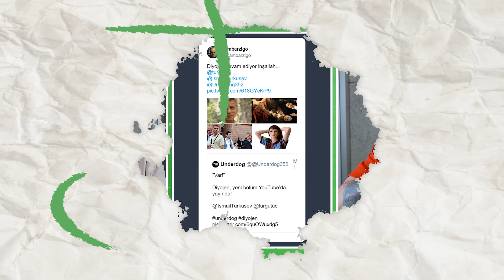Mayıslar Kimin? Ligde Finale Doğru, Simge vs Wanda, Hamit Altıntop, 50 Cent | Diyojen #3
Yılların eskitemediği mizah programı Diyojen, üçüncü bölümüyle karşınızda!

Diyojen'in bu haftaki bölümünde Turgut Uç ve İsmail Türküsev, İsmail Kartal'ın ''Mayıslar kimindir?'' çıkışına yanıt arıyor, Jasikevicius'a gerçek Fenerbahçe'yi gösteriyor, Mehmet Büyükekşi'yi gönderiyor ve çok daha fazlasını konuşuyor.

00:00 intro
00:37 Giriş
02:50 Uğur Meleke'nin Galatasaray yorumu
05:34 Bülent Uygun Galatasaray maçı sonrası yorumu
06:31 Okan Buruk: Beklediğimden hızlı geldim bu sefer.
07:09 Dünyaca ünlü psişik Alena
08:54 Simge Sağın: Ben çok fanatik Beşiktaşlıydım
11:27 Icardi’yi polise şikayet eden FB’li taraftar
12:06 İsmail Kartal: Rakibimiz mayıslar bizimdir diyor. Onlara göstereceğiz mayıslar kimindir
15:39 Hamit Altıntop'un açıklaması
17:26 Mehmet Büyükekşi: Ben istenmediğim yerde durmam
18:58 Aykut Kocaman: Şampiyonlar Ligi'nde Alman finali olacak gibi duruyor.
22:31 Roda taraftarları sahaya girdi
24:15  Erik Ten Hag: Sanıyorum ki önümüzdeki yılda da Manchester United’ın menajeri olacağım
25:19 Getafeli oyuncular, Anneler Günü'nde sahaya anneleriyle çıktı
25:55 Ancelotti: Genç oyunculara süre vermek için değil, maç kazanmak için Real Madrid’teyim
27:26 Arda Güler: Şampiyonlar ligini kazanan ilk Türk futbolcu olmak istiyorum
28:13 Jurgen Klopp: Perşembe, pazar, çarşamba, cumartesi saat 12.30’da bize maç fikstürü ayarlıyorlar. Bu bir suçtur
29:38 Sarunas Jasikevicius: Maç sonunda yaşananlardan dolayı Euroleauge ve Monaco’dan özür dilerim. Fenerbahçe bu değil
35:05 Lonzo Ball opsiyonunu kullanarak sözleşmesini 21.4 milyon dolar karşılığında 1 yıl daha uzattı
37:41 Paulo Costa: İnsanlar ring kızlarına kibarlıktan selam verdiğimi düşünüyorlar
40:34 Cent: Sokak kavgasında Conor McGregor’u yerim. Adam 70 kilo
41:32 Tarih Yazar - Kevin de Brownie
48:02 Atamayana Atarlar - Daniil Medvedev
49:31 Atamayana Atarlar - Arda Güler: “Gol sevincim tevekküle dayanıyor.''
51:20 Serbest Vuruş
54:57 Kapanış